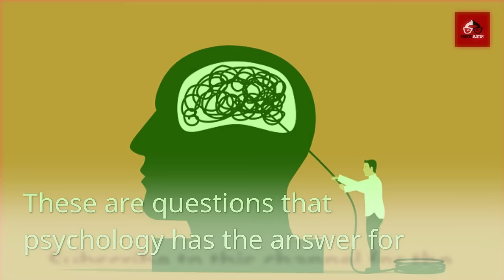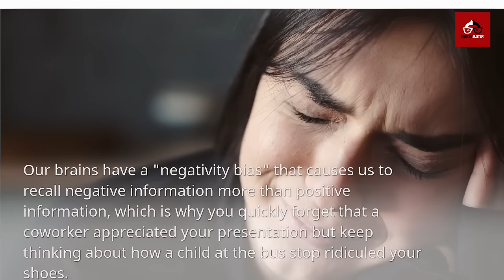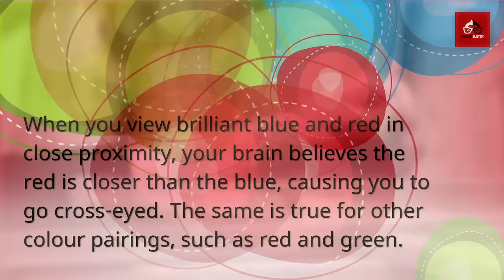Mind-Blowing Psychological Facts About People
We all know the basic psychology facts!
But do you know these mind-blowing psychological facts that are so crazy they will blow your mind?

1. People who are more physically attractive are more likely to be narcissistic.
2. Adults can actually grow new brain cells.
3. Depression is something that affects one in five people on the planet and it's not just a mental illness, it has physical effects too!

It's more than just a science.
The human mind is an incredible thing. There are many different aspects of it that fascinate and astound us. This video will explore some of the most fascinating and mind-blowing psychological facts about people!

Please also watch the below videos;